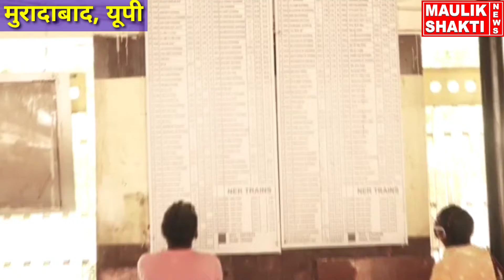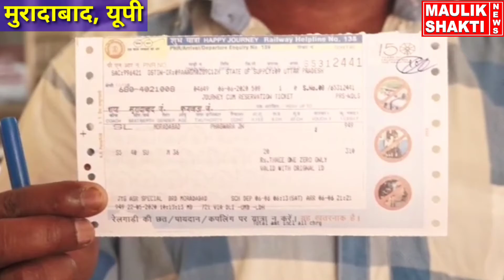रेलवे की बुकिंग चालू, LOCKDOWN, UP INDIA NEWS